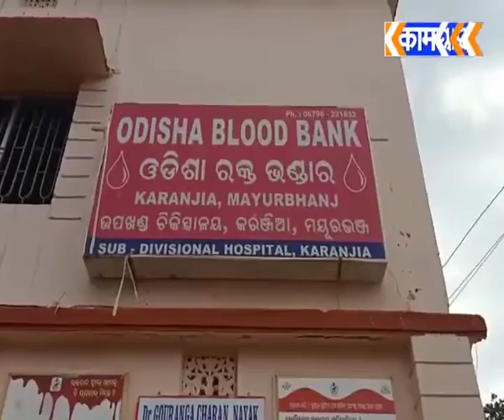Karanjia and cuttack re blood donation